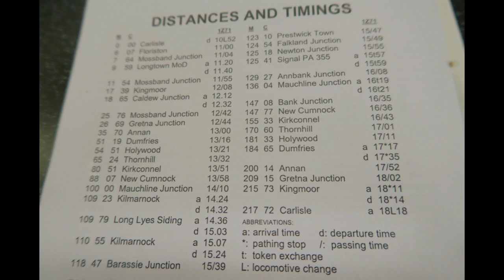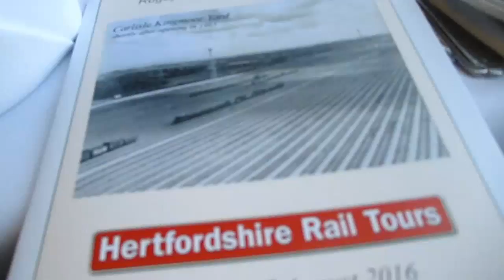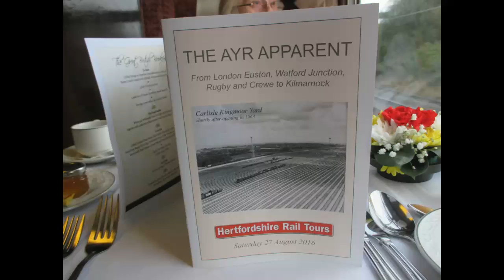THE AYR APPARENT RAIL TOUR. ( see write up ) 27.08.2016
If you like a different rail tour then this is for you. You will be able to read the intro' next if you pause the video. Visit freight lines including very slow passes of Kingmoor depot and Yard plus Longtown M.O.D. Meet You Tubers Ken Browne and Kingmoor  ( thanks for) introducing yourself  ) View nice ladies and lots of locos and moving travel shots out of the compartment window which was not at all easy. I was not allowed to drop  the vestuble door window down while the train was in motion,This is a long video with plenty of variety of interest